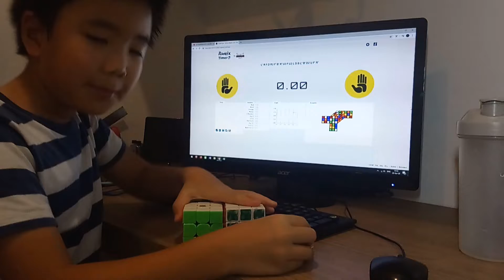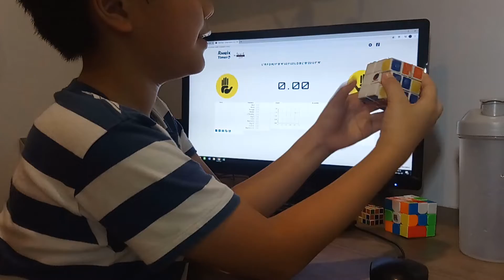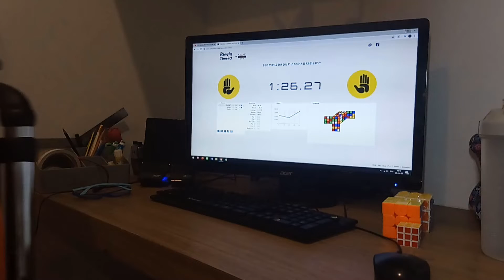เล่นรูบิคทั้งหมด Part 4 (บรรดา 3x3)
สวัสดีครับ วันนี้ผมจะมาเล่นรูบิคทั้งหมดเป็น Ep.4 แล้วนะครับ ส่วนใครที่ยังไม่เคยดู Ep.1-3 ดูให้จบคลปนะครับ เดี๋ยวผมจะใส่ End screen ไว้ให้นะครับ โดยผมใชเเวลาประมาณ 1 นาทีต่อหนึ่งอันครับ ไปชมกันเลย